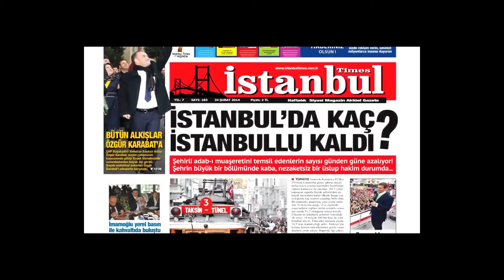ZEYTİNBURNU 19 MAYIS ATATÜRK ANITINA ÇELENK SUNMA TÖRENİ YAPILDI...